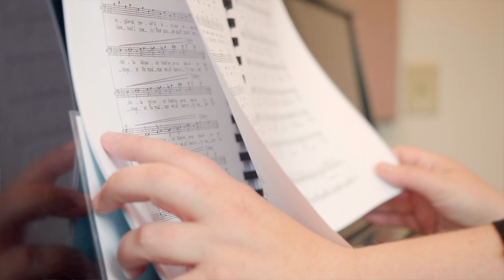What is a répétiteur?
During rehearsals, a single piano takes the place of an entire orchestra. Find out how our incredible music staff are able to accomplish this! And join us for a musical season preview at Schlafly Beer's Tap Room on May 28.